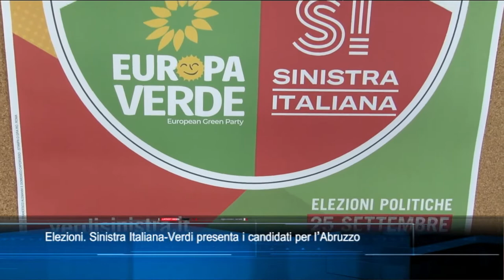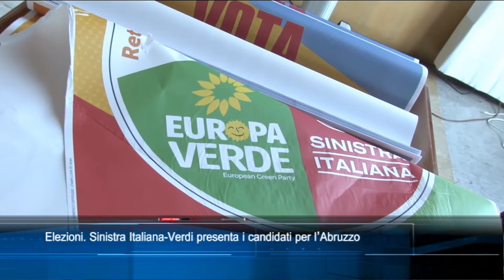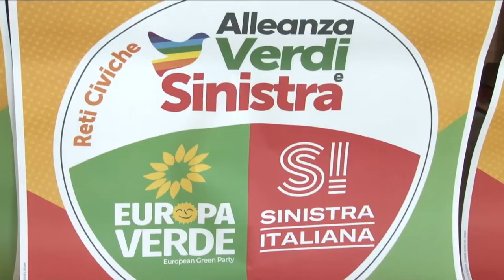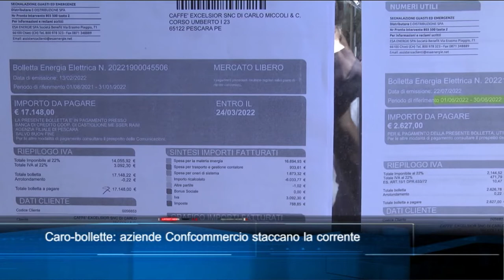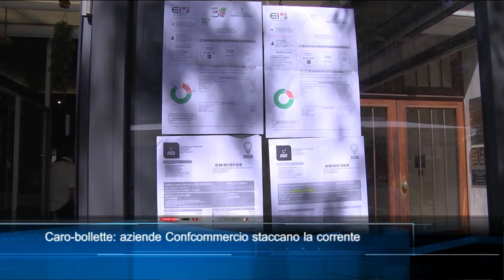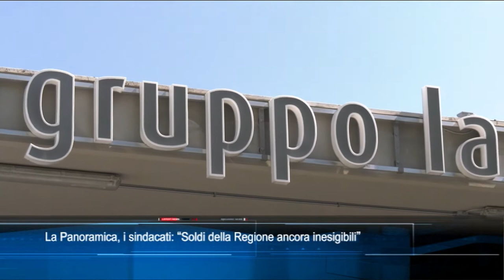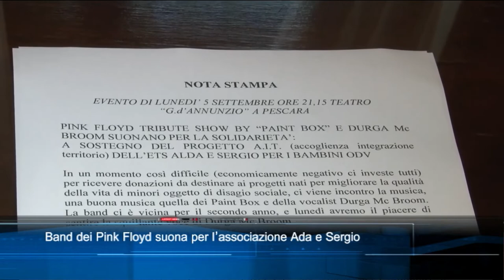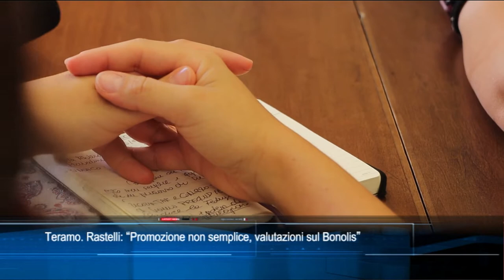TgSei edizione delle 14 di mercoledì 31 agosto 2022